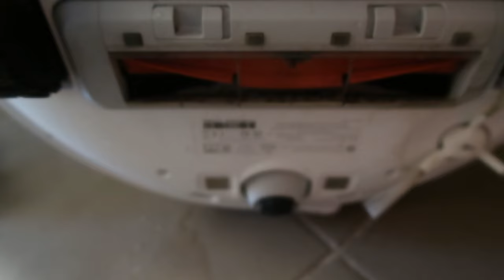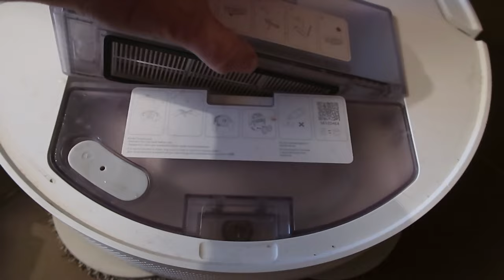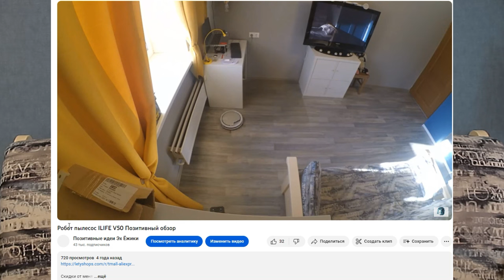Робот пылесос Xiaomi S10+ сравнение с дешевым пылесосом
1:00 УБОРКА
19:18 СРАВНЕНИЕ ДВУХ МОДЕЛЕЙ